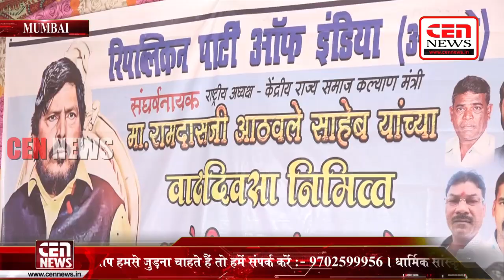रामदास आठवले के जन्मदिन पर बाबा तुंजारे के माध्यम से स्कूली बच्चों में स्कूली साहित्य का वितरण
केंद्रीय मंत्री रामदास आठवले के जन्मदिन पर शाखा अध्यक्ष बाबा तुंजारे के माध्यम से वाशिनाका सह्याद्रि नगर ब में शिवसेना मैदान में स्कूली बच्चों में स्कूली साहित्य का वितरण किया गया